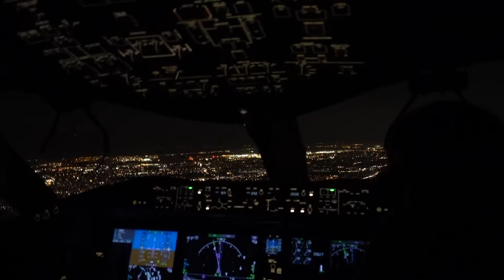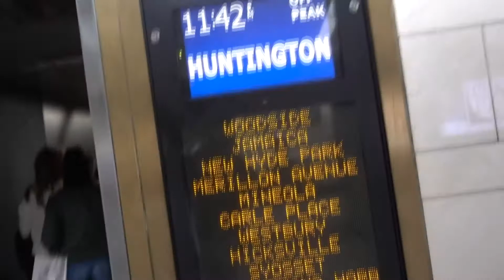JFK LARGO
Visita al National mall en DC y al museo de Dulles, MA RA VI LLO SO